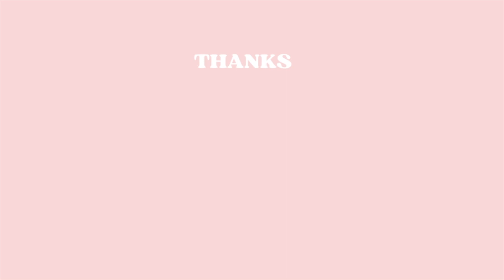Procrastination into PRODUCTIVITY Guided Visualization I Creating Your Own “Energy Pantry”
Procrastinating that thing on your to-do list? Feeling stressed about it, but still not doing it? Try this 10 Minute Productivity Boosting Guided Visualization I used on a client this past week to help her find motivation again to crush her agenda! Just sit back and imagine along with me as we create your "Energy Pantry" that you can tap into any time you need it!

✨ Learn more about Manifested It! The Course

Chapters:
0:00 Welcome to Tap Tuesday!
0:39 Guided Visualization for Productivity
10:20 Your Weekly Inner Work & A Little Pep Talk from Tara Simone
11:07 Starting Your Energy Pantry!